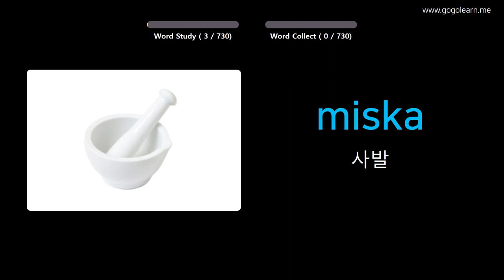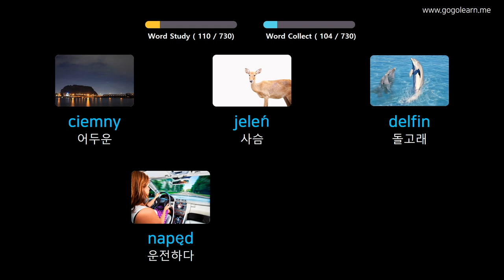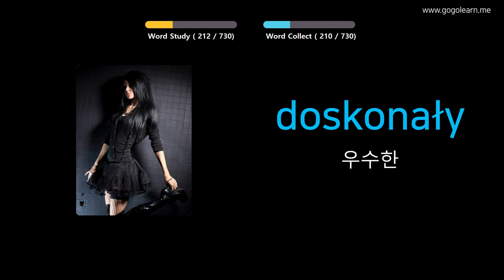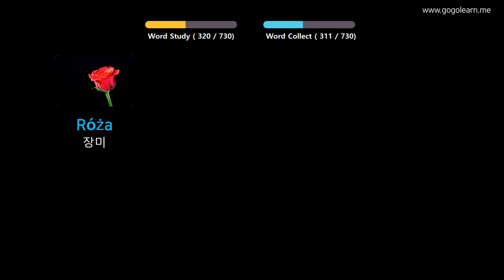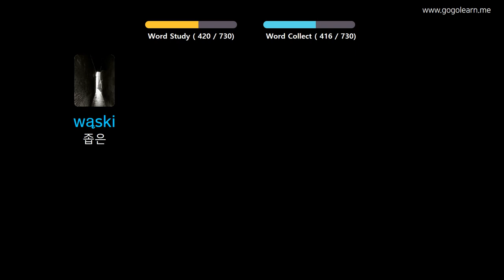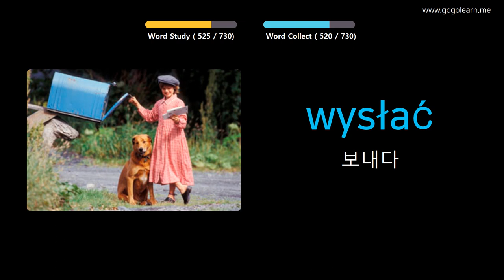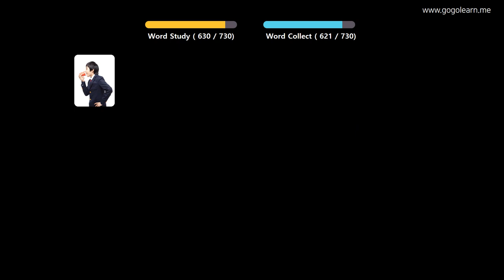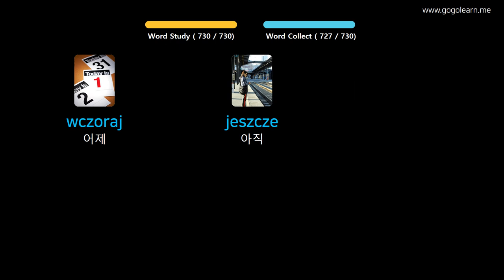사진을 통해 폴란드어 를 배우세요 |폴란드어 어휘 키즈 | Golearn